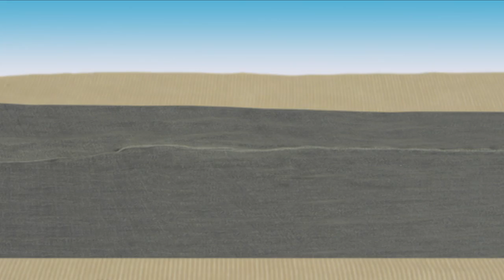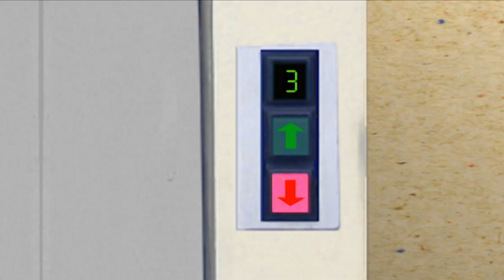Bottle Top Bill Full Episode Compilation #4 - Puddle Jumper Children's Animation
In this fantastic children's cartoon compilation you will get to witness 4 back-to-back episodes of Bottle Top Bill - Walking The Dog, Bill Goes Shopping, Anyone for Tennis? and The Snow Monster - all full episodes!

Welcome to Puddle Jumper the home of amazing children's videos! Here you will find full episodes and compilations of some classic children's cartoons and animation.